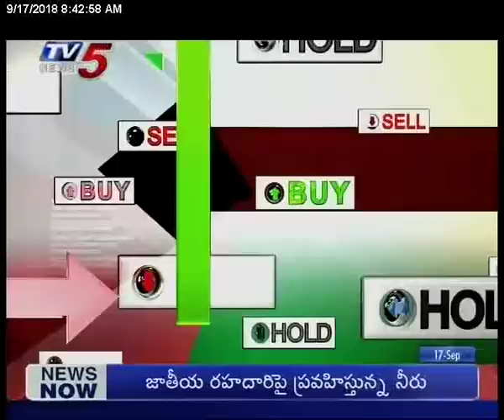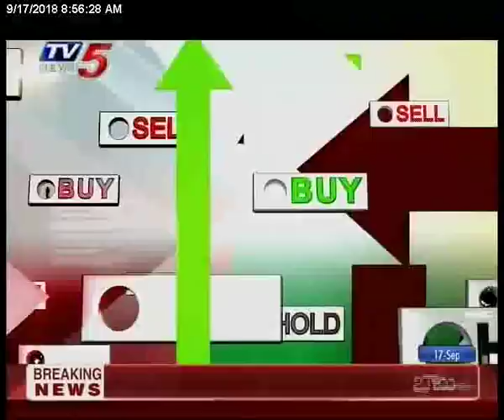17th Sep 2018 TV5 News Business Breakfast